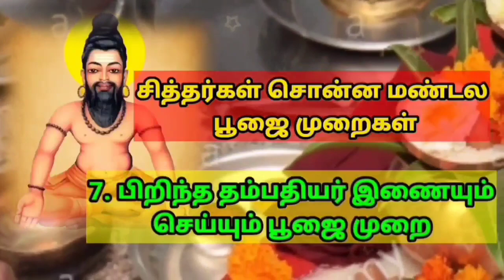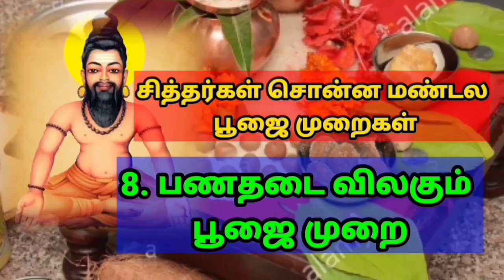ஒளியான அரியெழுத்தை ஊணிப் பாரே ஊணியதோர் ஓங்காரம் மேலும் உண்டே Agathiyar வாசியோகம் Vasiyogam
நீங்கள் வாசி மந்திரம் வைத்து வாசியோகம் பயிற்சி செய்து உங்கள் வாசி சிரசில் ஒடுங்கி ஓர் அங்குல வாசியாக இருக்கும் போது ஓங்கார எழுத்து உங்கள் புருவ மத்தியில் இருந்து வாசி ஒடுங்கிய இடம் நோக்கி பயணம் செய்யும் என்று அகத்திய மகான் சொல்கிறார்.

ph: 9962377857